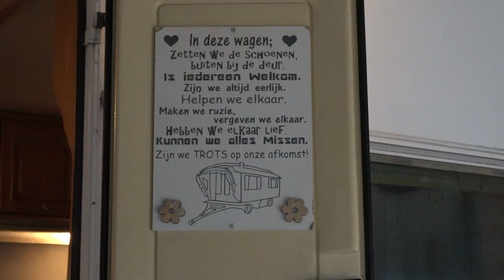Woonwagenbewoners demonstreren in Heldense Bossen